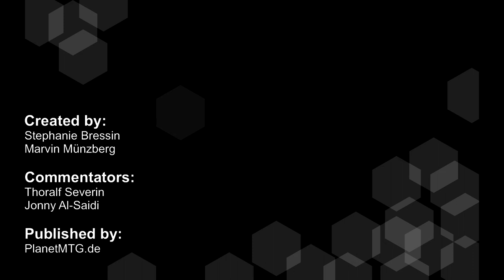Metagame Masters #13 - Semifinals, Game 1